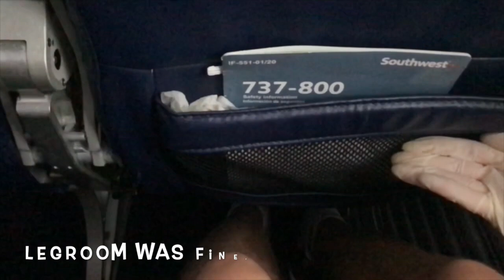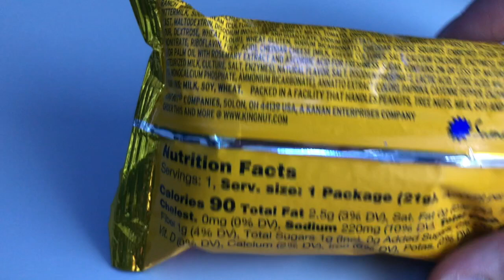Covid-19 Trip Report - Southwest Airlines B737 BWI/LAX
It really helps me a lot and is widely appreciated.

Also, my Instagram page is @sfo_flyer, so make sure to go follow me there so you don't miss any updates.

This video attempts to give passengers an idea of what it is like to fly during the time of coronavirus. I talk about the changes to services onboard, boarding, passenger requirements, cleanliness, and seat selection on Southwest. If you´re interested in what Southwest is doing to protect passengers, check out their page called ”Southwest´s Promise”.